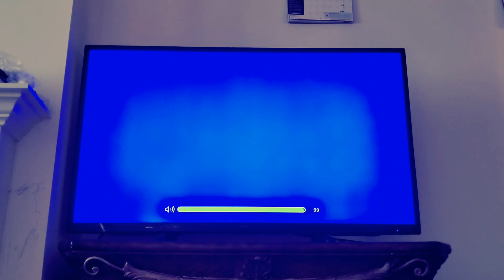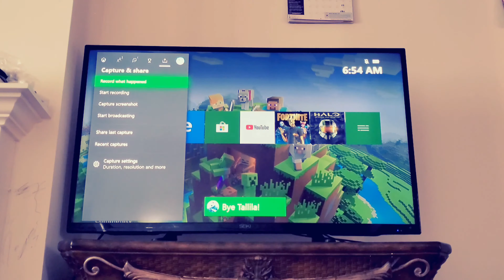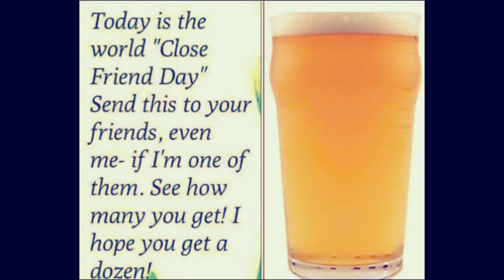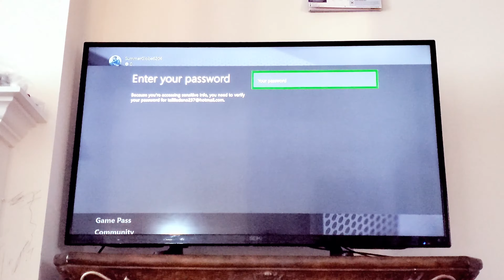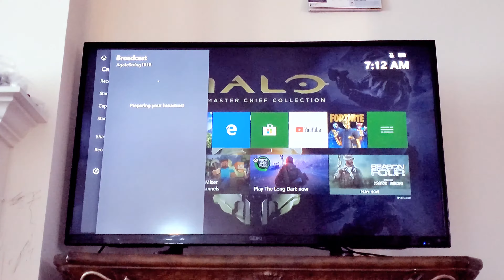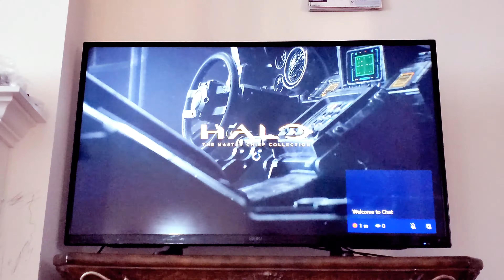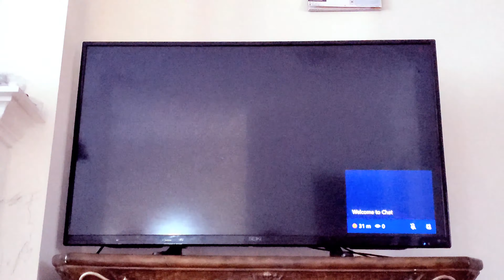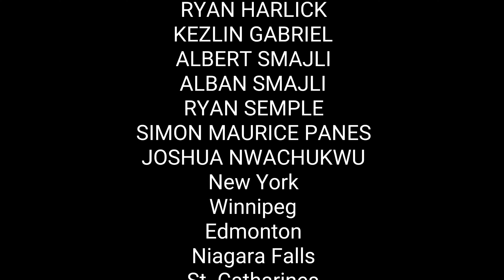Halo The Master Chief Collection: OutSkirts Part 11 Heroic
Also check out my friends youtube channel eaglelove256 AJ, her real name is Kaitlyn Flanagan, please give a like, a comment down below, and subscribe to his channel for more videos; plus it is down below in the description,  make sure to give a deep thanks for supporting my channel because, he is awesome, and the best.😎👇👇👇

/UCf09jjLNP4Rn7dToPT1RtGg

Don't forget to follow me on Facebook, follow me on Twitter, follow me on Tumblr, follow me on Instagram, follow me on Tik Tok, follow me on  Xbox Original, follow me on Xbox 360, follow me on Xbox 360 S, follow me on Xbox 360 X, follow me on Xbox Live, follow me on Xbox One, follow me on Xbox One S, follow me on Xbox One X, follow me on Mixer, follow me on Twitch, research me on Wikipedia, research me on Fandom, and also research several information about humanity on Halopedia.org for more details.😎

MASTER CHIEF SQUAD!!!👮🏾‍♂️

(very underrated)